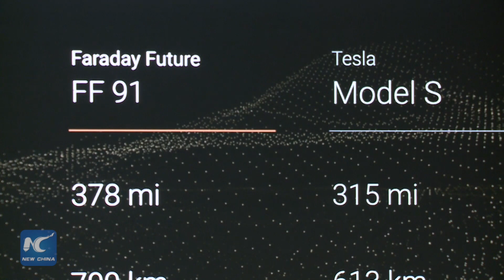Faraday Future unveils its first electric vehicle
Faraday Future, a U.S. Electric car start-up, partner of Chinese Tech Company LeEco, released its first electric vehicle Tuesday Las Vegas, right before the 2017 Consumer Electronic Show kicks off.